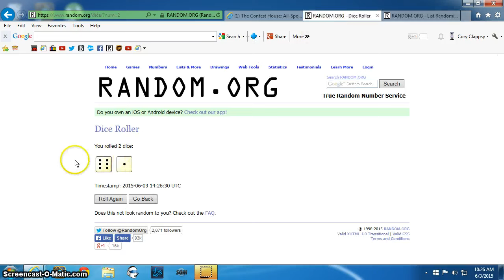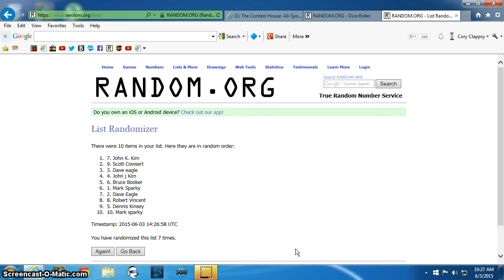1974 Schmidt PSA 8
Zapart CH